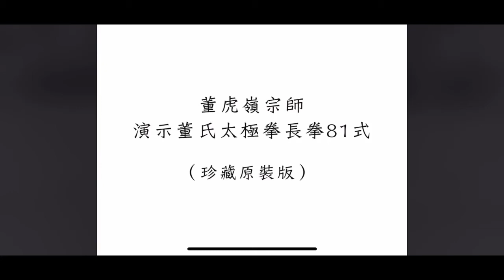Dong Hu Ling performs the Traditional Yang Long Form--Thailand 1960.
My Grandfather, Grand  Master Dong Huling, was known for his real Tai Chi skill and the most powerful forms. I think he was the last generation of real Shifus or Masters. Even when I was young, I remembered experts of all styles came to our home in China and challenged my Father Dong Zeng Chen. You and others would know real quick if you had skill or just a fraud. Now, real masters are a few and far in between.

My Great Grandfather Dong Ying Jie travelled all over China and taught Tai Chi with his teacher Yang Chengfu and SE Asia by himself. In those days, if you step on other people's territory, you better be ready to take on the best.

My Grandfather did most of the teachings in SE Asia because my Great Grandfather was near his retirement age. While my Grandfather was teaching in Hong Kong and SE Asia, he was invited by other teachers to share his expertise in the USA, where he visited the East and West coast. He eventually settled in Hawaii when several well-known external masters  from Hawaii in their primes went to Hong Kong to invite him to Hawaii and teach them Tai Chi.